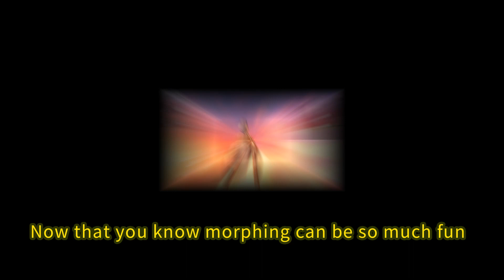Mysterious Ancient Creatures Have Re-appeared!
《Attack of the Tyrant》include many new features and contents. Six new types of dinosaurs that you can encounter or find their eggs in the wild. You will also be able to morph and dye your Dinosaurs or other pets.
Several events such as "7-day sign-in", "Dinosaur Museum Trivia" and "Dinosaur Battle" .
Tons of dinosaur rewards will be available to redeem during the events.
Watch the video above to learn more about 《Attack of the Tyrant》
Follow us to get first-hand news!